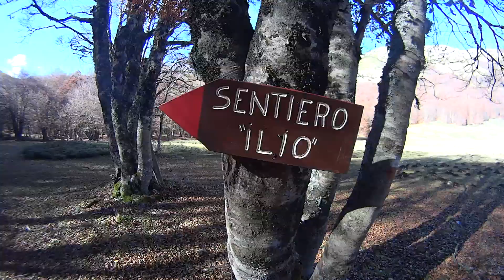Colle delle Trincere dai Piani di Pezza - Velino - Sirente